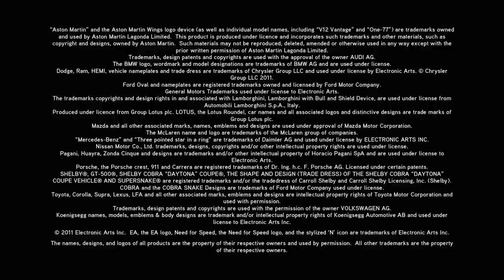Need for Speed The Run Michael Bay Trailer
New trailer for Need for Speed The Run through the eyes of director Michael Bay.

It's called The Run. An illicit, high-stakes race across the country. The only way to get your life back is to be the first from San Francisco to New York. No speed limits. No rules. No allies. All you have are your driving skills and sheer determination as you battle hundreds of the world's most notorious drivers on the country's most dangerous roads. In Need for Speed The Run, you'll weave through dense urban centers, rocket down icy mountain passes and navigate narrow canyons at breakneck speeds, all the while evading a relentless police force prepared -- and willing -- to use lethal force to take you down

Release Date: November 15, 2011
Publisher: Electronic Arts
Platforms: Xbox 360, PS3, PC, Wii, Nintendo 3DS
ESRB Rating: Rating Pending